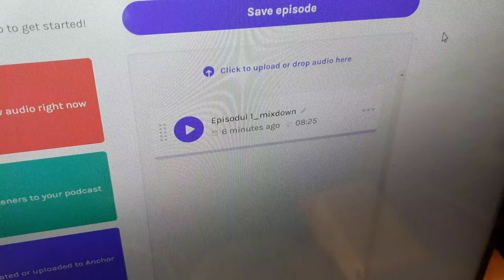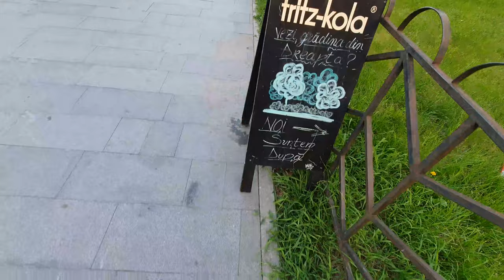CUM FACEM UN STARTUP SOFTWARE SI BUSINESS CU BIJUTERII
O noua zi, o noua mica aventura din viata mea.
Astazi stam de vorba despre MVPuri software, procese, arhitecturi si afaceri online cu bijuterii

Tags: antreprenori romani afaceri de succes inginer politehnica startup software business cu bijuterii bani online startup nation bijuterii cum facem un startup